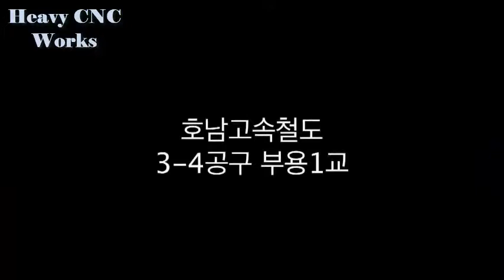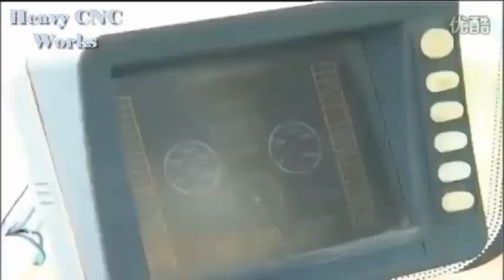Heavy Duty Truck Bridges Construction Technology Automatic Building Stock, Fastest Modern Machines